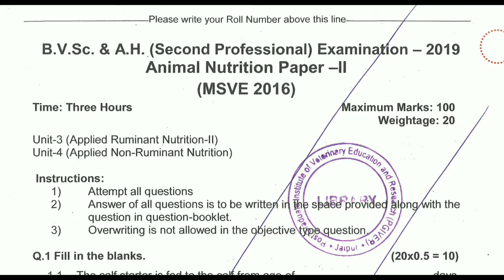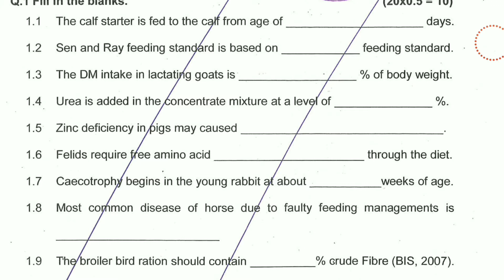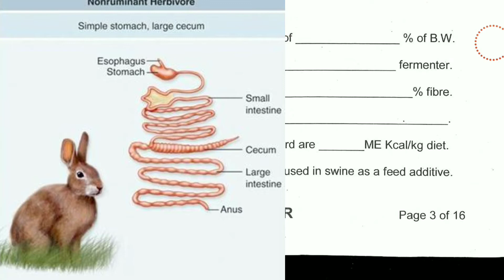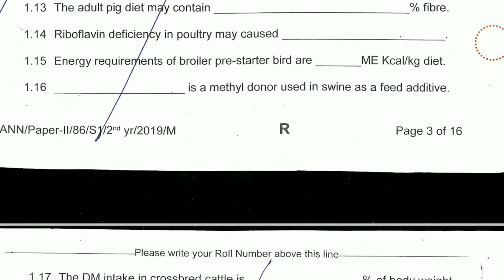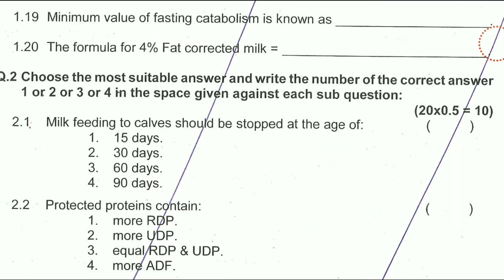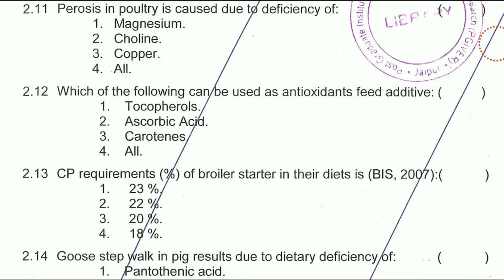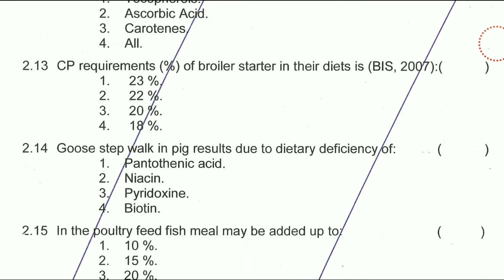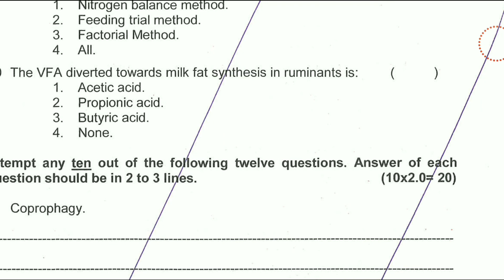Animal Nutrition University Exam 2019 Paper 2 Objective Solutions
watch this amazing video on Animal Nutrition University Exam 2019 paper 2 Objective Solutions